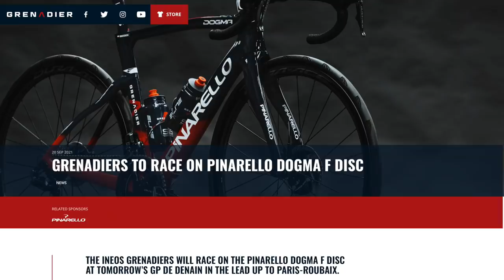RIP rim brakes as Team Ineos Grenadiers FINALLY switch to disc brakes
Is this really the end for rim brakes in the professional peloton with the announcement from Team Ineos Grenadiers that they will be racing Paris-Roubaix on the new Pinarello Dogma F with disc brakes

Also, are those brand new Continental GP 5000 tyres as well? Will they also race tubeless? Or clinchers with inner tubes?

Content
00:00 Rim brakes are dead
00:28 Ineos confirm switch to discs
2:16 Why Paris-Roubaix?
3:11 Wheel change issues?
5:12 Conspiracy theories
6:26 Not new Dura-Ace R9200?
7:20 New Continental GP5000 tyres?
9:11 What do you think?